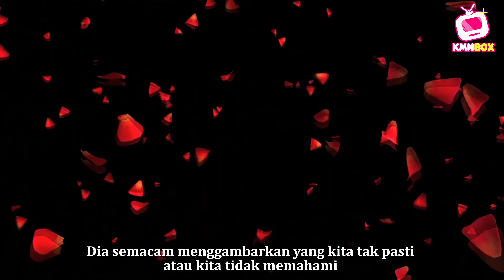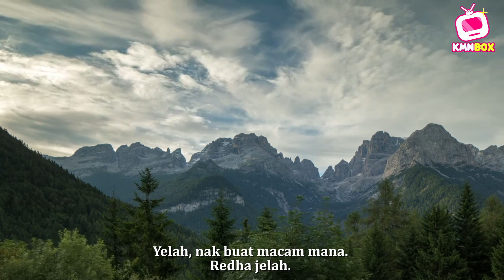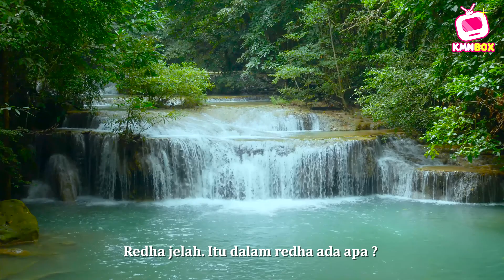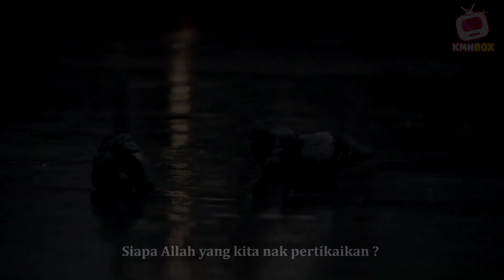"Yelah, Nak Buat Camna,Redha Jelah" . Ini Makna Sebenar Redha Yang Ramai Wanita Salah Faham